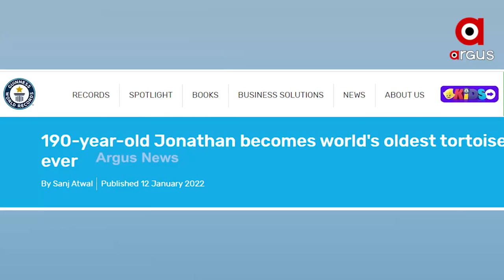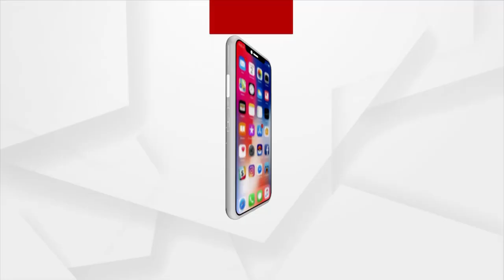୧୯୦ ବର୍ଷରେ ପହଁଚିଲା ଜୋନାଥନ୍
୧୯୦ ବର୍ଷରେ ପହଁଚିଲା ଜୋନାଥନ୍ । ପାଳନ କଲା ୧୯୦ତମ ଜନ୍ମଦିବସ । ରଖିଲା ଗିନିସ୍ ବୁକ୍ ଅଫ୍ ଓ୍ବାର୍ଲ୍ଡ ରେକର୍ଡସରେ ନାଁ । ଏବେ ବି ସେ ବଂଚିଛି, ସୁସ୍ଥ ଅଛି-ପାଲଟିଛି ଆଶ୍ଚର୍ଯ୍ୟ । ତେବେ କିଏ ଏହି ଜୋନାଥନ୍ ? କେମିତି ବଂଚିଲା ସେ ଏତେ ବର୍ଷ ? ଆସନ୍ତୁ ପରିଚିତ ହେବା ଜୋନାଥନ ସହିତ